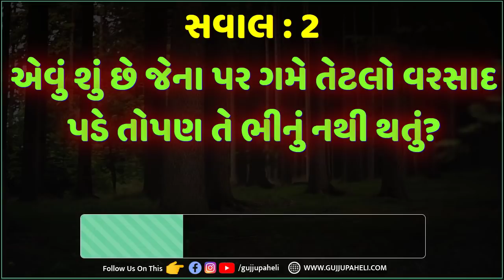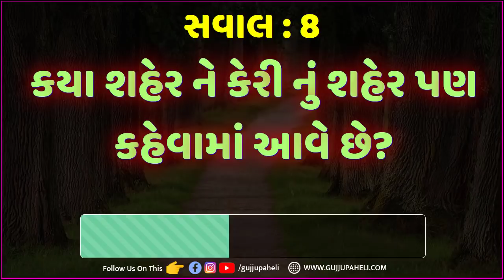Gujarati chhokri na ukhana | amazing fact | general knowledge | Study Quiz